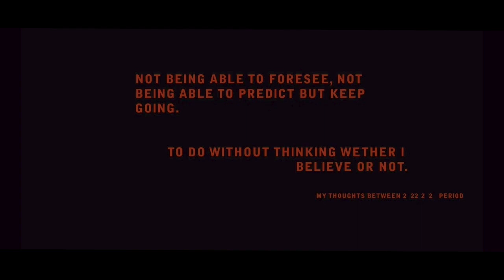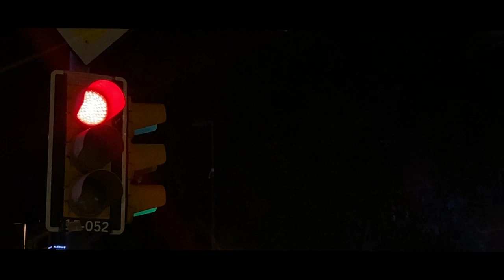“Süreç” Short Film (2022-2023)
Geçtiğimiz sene “süreç” ve “mekan” kavramlarına odaklanarak çektiğim kısa filmim ve arkasında film için çaldığım davullar.

Alejandro González Iñárritu’nun Birdman filmini izlediğimden beri Hayatın dinamiklerini davul ile anlatmak bana hep çok etkileyici geldi. Bu filmi de biraz bu süreci deneyimlemek için çektim veya çekmeye çalıştım:) Baştaki tipografik animasyonları şahane iki filmin açılış sekanslarından esinlenerek yaptım. Bu iki filmden ilki Alejandro González Iñárritu’nun Birdman filmi ikincisi ise Jean Luc Godard Pierrot le Fou.

Sondaki dört plan @berkmanulutin’in gözünden Fujifilm X100F 23mm f/2 ile. Geri kalanı ise benim çekimlerin tamamı iPhone 11.

Meraklısı ve arşiv amaçlı davul kaydından kullanılan her şey…

DRUMS SET-UP

TT910RF 1980’s Yamaha Power Recording Custom 10x10 Tom Cherry Wood (Made in England)

NTT812UA 2000’s Yamaha Oak Custom
9x12 Tom Amber Sunburst (Made in Japan)

TT914RF 1980’s Yamaha Power Recording Custom 14x12 Rack Tom Cherry Wood (Made in Japan)

T652 1970’s Sonor Swinger Series
16x16 Floor Tom Silver Grey (Made in Germany)

G230 (?) 1970’s Sonor Swinger Series
20x14 Bass Drum Silver Grey (Made in Germany)

1960’s Ludwig Acrolite 8-Lug
14x5 Snare Drum (Made in USA)

HEADS

Evans E-Ring (10”, 12”, 14”)

CYMBAL SET-UP

10” Trash-Hit + 8” Traditional Splash (STACKED)
20” Traditional Medium Crash + 16” Turk China (STACKED)

RECORDING SET-UP

PreSonus Firestudio Project + Mackie Onyx 820i (Yanlızca Hi-Hat kanalı)

Overheads
Rode NT5 2X

Toms
Shure PG56 3X (10”, 12”, 14” )

Kick
Shure PG52

Snare
Shure SM57

Ride
Shure SM58

Hi-Hat
Shure SM58

My short film that I shot last year focusing on the concepts of "process" and "space" and the drums I played for the film behind it.

Ever since I watched Alejandro González Iñárritu's movie Birdman, expressing the dynamics of life with drums has always been very impressive to me. I shot or tried to shoot this movie to experience this process a little bit:) I made the typographic animations at the beginning inspired by the opening sequences of two wonderful movies. The first of these two films is Alejandro González Iñárritu's Birdman, and the second is Jean Luc Godard's Pierrot le Fou.

The last four shots are from Berkman Ulutin with Fujifilm X100F 23mm f/2. The rest of my shots are all iPhone 11.

Anything used from drum recordings for enthusiasts and archival purposes…

DRUMS SET-UP

9x12 Tom Amber Sunburst (Made in Japan)

16x16 Floor Tom Silver Grey (Made in Germany)

20x14 Bass Drum Silver Grey (Made in Germany)

1960’s Ludwig Acrolite 8-Lug
14x5 Snare Drum (Made in USA)

HEADS

CYMBAL SET-UP

10” Trash-Hit + 8” Traditional Splash (STACKED)
20” Traditional Medium Crash + 16” Turk China (STACKED)

RECORDING SET-UP

PreSonus Firestudio Project + Mackie Onyx 820i (only the Hi-Hat track)

Overheads
Rode NT5 2X

Kick
Shure PG52

Snare
Shure SM57

Ride
Shure SM58

Hi-Hat
Shure SM58